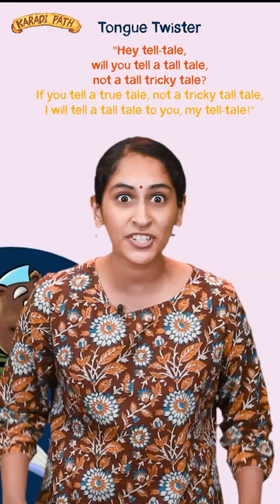Reading Tips with Karadi, the Bear | Teaser | Karadi Sumer Bonanza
Psst! Sneaky little secrets are leaking out of Karadi’s Reading Universe!

This summer, we present you with a curated set of Reading Tips which will help you raisereaders! Each tip features fun reading-based activities which can be easily carried out in your home. So if you’re a parent with a little learner at home, this series is a great fit for you. We are, of course, happy to have all parents, educators, and curious souls join us for the Karadi Summer Bonanza!

Do you want in on these sneaky little secrets?

Now hurry to your calendar and draw a big star against the 16th of May 2022, that’s when Tip #1 airs! So don’t forget to tune in and spread the love for reading by sharing Karadi’s Reading Tips! Happy Reading to you!